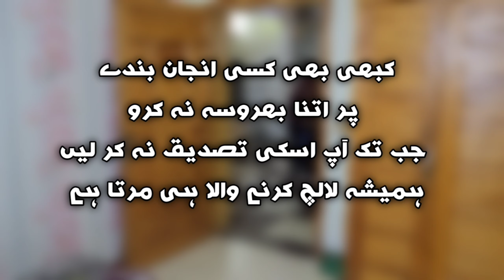Malik kaam karny wala ban kr sab kuch loot kr ly gay | Sabziwaly